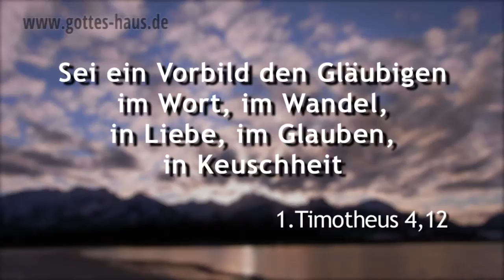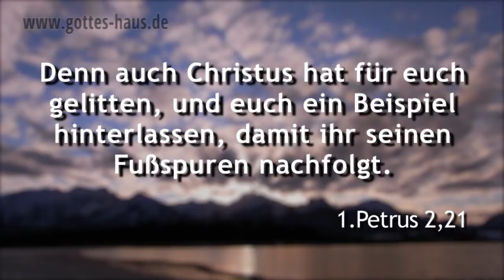Ein echtes Vorbild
„Nimm dir mal ein Beispiel an ..." ist ein Satz, den die meisten Menschen aus ihrer Kindheit kennen. In der Regel sollte er uns zu mehr Einsatz und Engagement anspornen. Doch mitunter fühlte man sich unzulänglich, nicht wirklich angenommen und vielleicht sogar in Frage gestellt. Im Neuen Testament finden wir allerdings etliche solcher Aufforderungen.

Das Neue Testament fordert uns immer wieder dazu auf, uns ein Beispiel  zu nehmen. Unter Anderem heißt es:
Denn auch Christus hat für euch gelitten, und euch ein Beispiel hinterlassen, damit ihr seinen Fußspuren nachfolgt.
1.Petrus 2,21

Andererseits sollen auch wir selbst ein Beispiel für die Menschen in unserer Umgebung sein und ihnen zum Vorbild dienen. Paulus schreibt an Timotheus als Aufforderung:
Sei ein Vorbild den Gläubigen im Wort, im Wandel, in Liebe, im Glauben, in Keuschheit
1.Timotheus 4,12

Für mich wurde manch eine Frau oder ein Mann Gottes zum Vorbild, weil ich ihre Biographie gelesen habe. Oft stand ich staunend vor dem Wirken Gottes im Leben dieser ganz unterschiedlichen Menschen. Plötzlich erscheint das eigene Leben doch nicht so kompliziert und begrenzt und die eigenen Fähigkeiten doch nicht so gering, wie der feind mir einreden wollte. Ich begann zu beten: „Herr, wenn du das mit diesem Menschen geschafft hast, dann kannst du es auch mit mir. Ich stelle mich dir neu zur Verfügung!"

Freut euch im Herrn allezeit! Wiederum will ich sagen: Freut euch! Eure Milde soll allen Menschen bekannt werden; der Herr ist nahe. Seid um nichts besorgt, sondern in allem sollen durch Gebet und Flehen mit Danksagung eure Anliegen vor Gott kundwerden; und der Friede Gottes, der allen Verstand übersteigt, wird eure Herzen und eure Gedanken bewahren in Christus Jesus.
Philipper 4,4-7